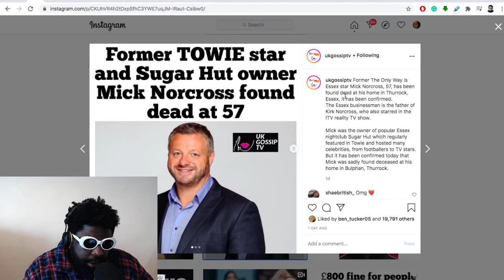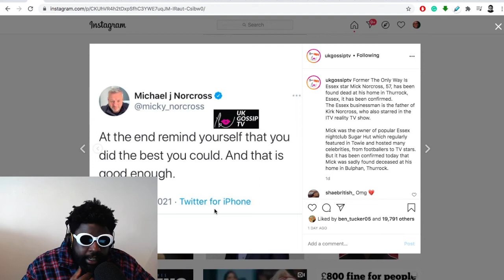RIP Mick Norcross TOWIE Legend